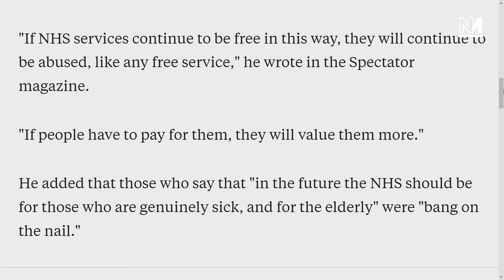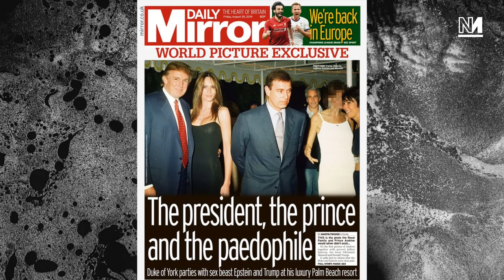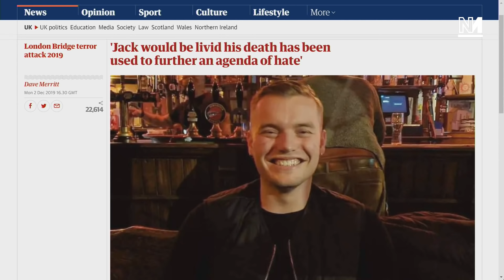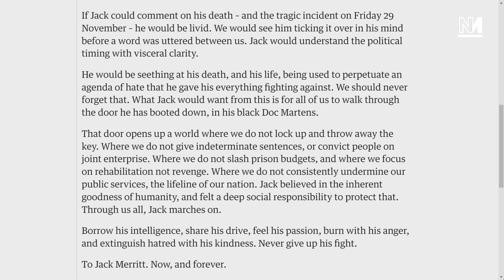Playing The Trump Card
Donald Trump is in town to say he doesn't want to buy our NHS. Will the British public buy his line? With Ash Sarkar and "angry medical student" Julia Simons.

AND LEAVE US A GLOWING 5 STAR REVIEW